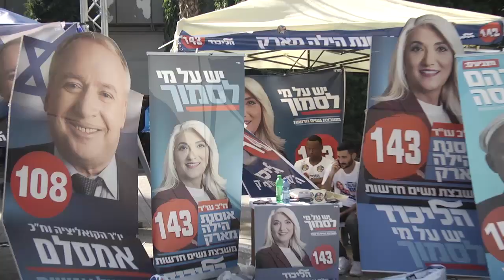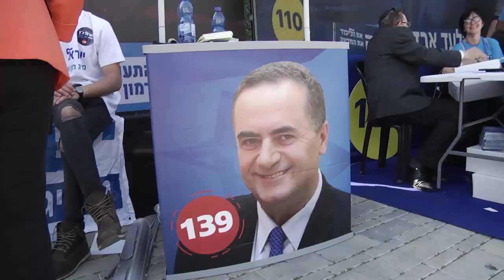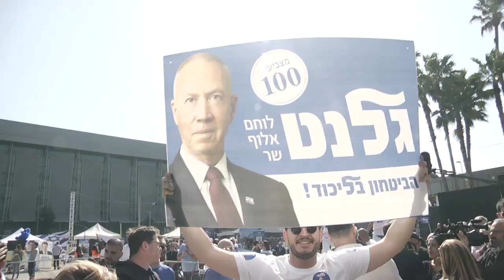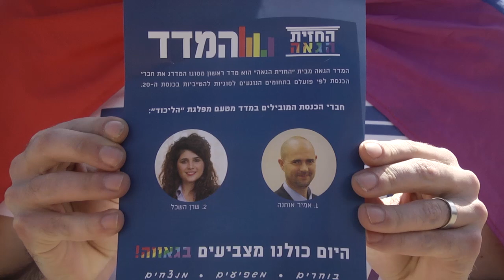הצבעה לפריימריז של מפלגת הליכוד בגני התערוכה בתל אביב